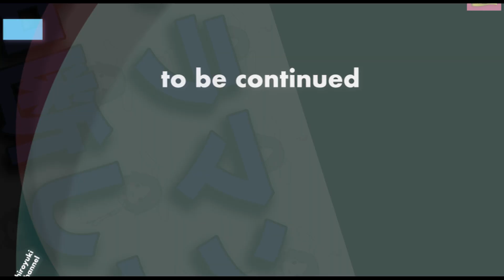「ウルトラマンは何故中断してたのか？」19may22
【ひろゆき】一人っ子男性の3割は家系断絶。PÊCHERESSEを呑みながら。2022/1/10 L21　からの1本目です。
「老人の→一人っ子の３割は…です。」
「今日も10本目指して楽しみつくします。」
「大体、1時間半とか2時間位の動画から30〜40分、面白い為になる
　部分を厳選して居ます。楽しい作業です。」

無敵の思考